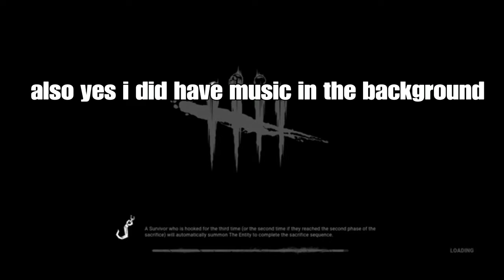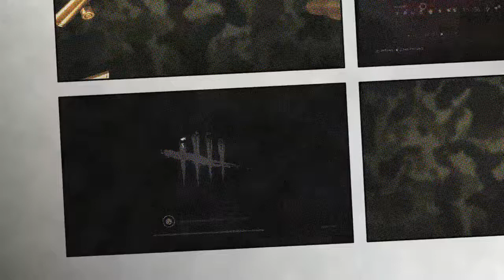not living by daylight reupload